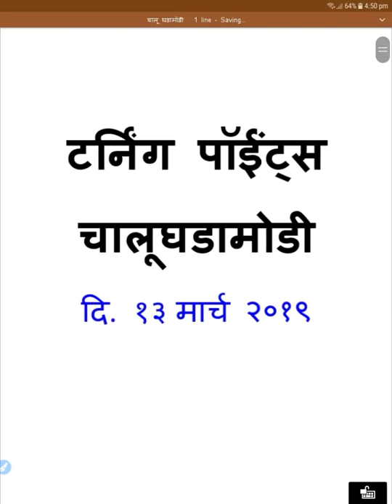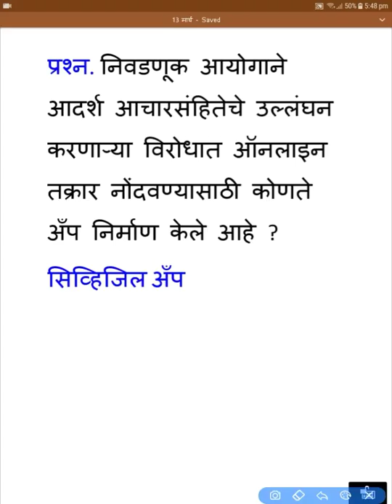दि 13 मार्च 2019 टर्निंग पॉईंट्स चालूघडामोडी